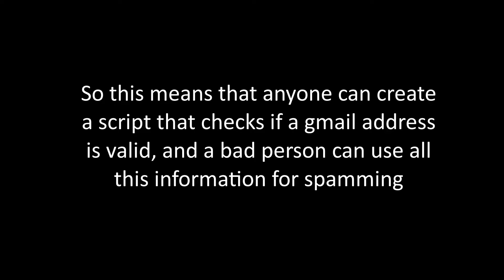How to create a spamlist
In this video i'll tell you why google login page 𝚜𝚞𝚌𝚔𝚜 and other top-secret information you can use for bad things (don't try this at home pls).

FULL PC SPECIFICATIONS:
MOTHERBOARD: ASUS P5QL/EPU (SOCKET LGA 775)
PROCESSOR: CORE 2 QUAD Q9300 @2.50 GHz
RAM: 4 MODULES OF 2 GB 800 MHz MEMORY
GPU: RADEON HD 6350, 512 MB DDR3
HARD DRIVE: WD1600BB 160 GB IDE (Yes, i'm using an IDE HD in 2020)
OPTICAL DRIVE: A crappy DVD-ROM drive that apparentely works
MONITOR: A 26'' lcd monitor with integrated speakers that works fine (resolution 1440x900 60 Hz)